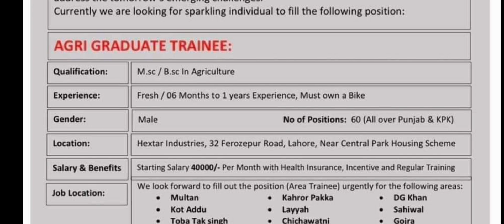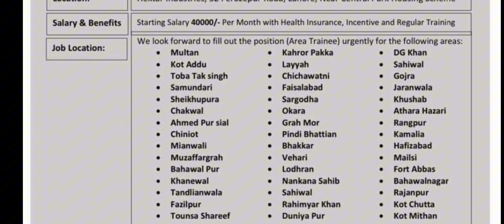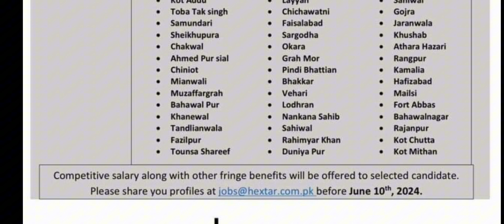Hextar company fresh agriculture graduate jobs in Punjab KPK | Agriculture Graduate Trainee jobs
Hextar company has announced fresh agriculture graduate jobs in Punjab and KPK .These  Agriculture Graduate Trainee jobs are for young inexperience people.